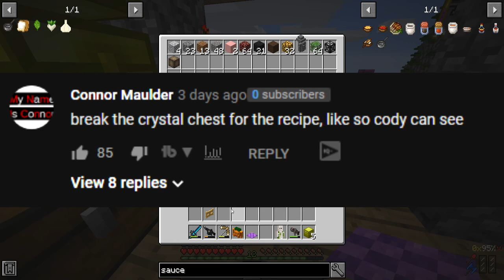Minecraft - NUCLEAR JAIL BREAK IN SCRAMBLE CRAFT!